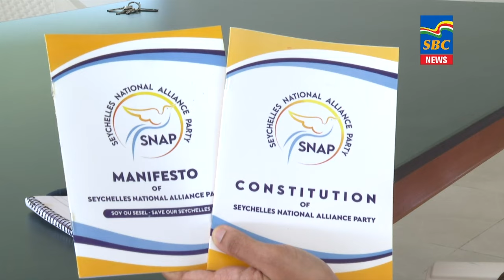7 p.m News 16-05-2024